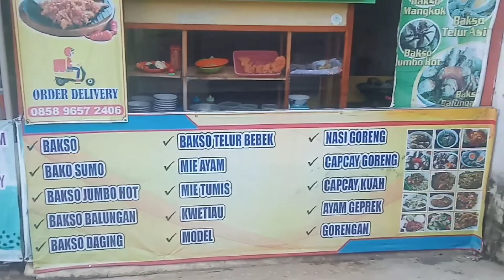debt colector masuk sarang preman hampir kena bacok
debt colector yang terlalu berani masuk sarang preman dan hampir kena bacok..ngeri...